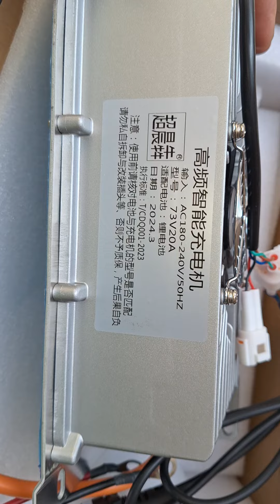Electric car waterproof battery charger for lithium iron phosphate and lead acid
For order,
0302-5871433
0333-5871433